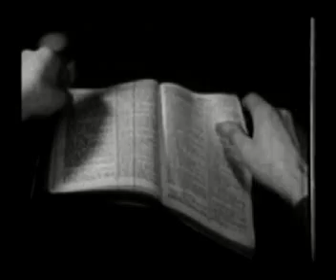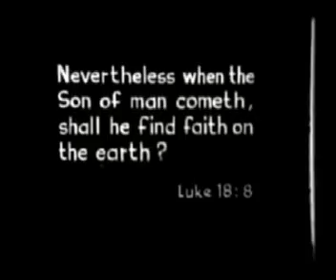The Rapture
Produced by C.O. Baptista Films, (1941).

CC PUBLIC DOMAIN (downloaded from the Internet Archive).